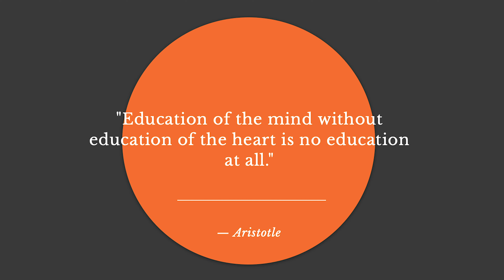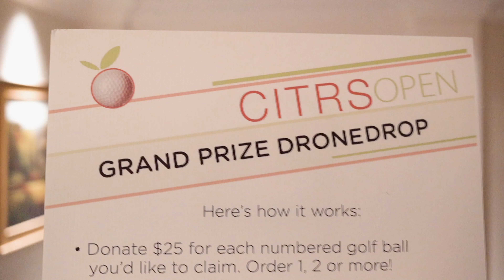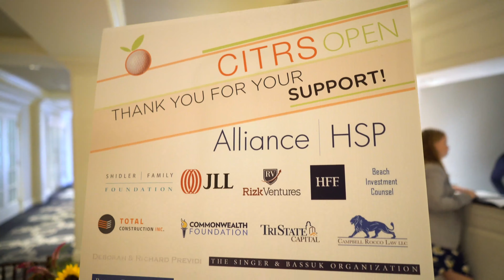2019 CITRS Open Highlights